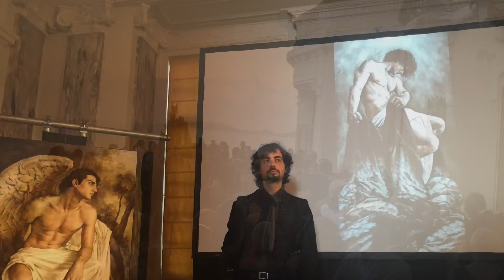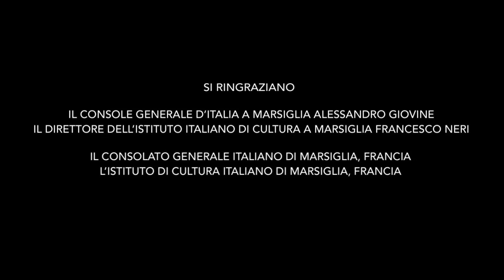Exhibition for Consulate General of Italy in Marseilles, Villa Gaby, France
7th June 2019. Exhibition of Giorgio Dante and Roberto Ferri for Consulate General of Italy in Marseilles (France), in occasion of the Italian Republic Day at Villa Gaby.

7 Giugno 2019. Esposizione Giorgio Dante e Roberto Ferri per il Consolato Generale d'Italia a Marsiglia (Francia), in occasione della Festa della Repubblica Italiana presso Villa Gaby.